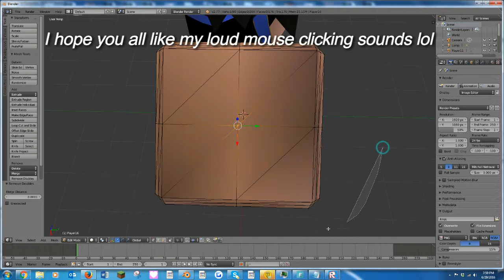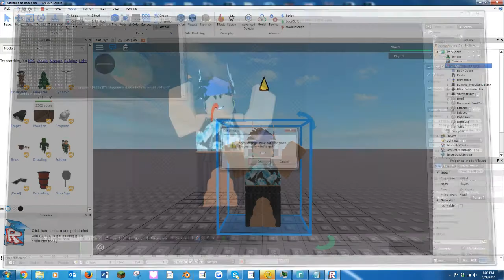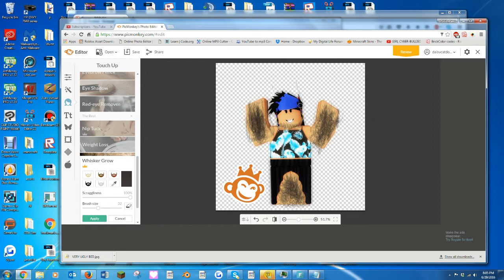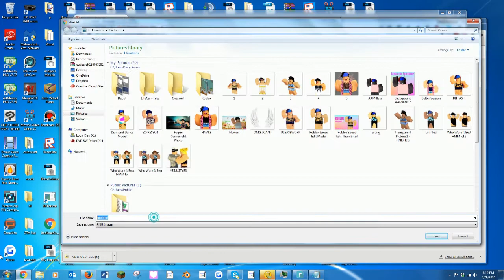Roblox Ugliest Photo Challenge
This is just a speed edit. Not a tutorial, sorry :(
Btw this took around 10 minutes so thats why it's speeded up lol

Hope you enjoy anyways :33